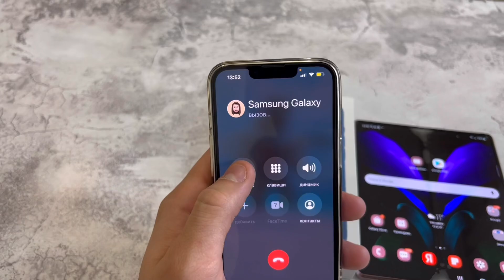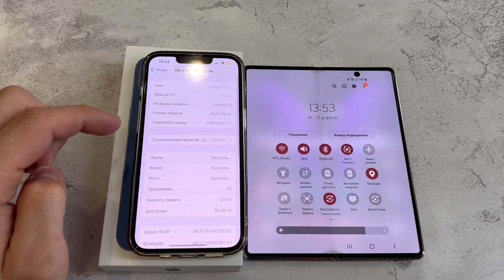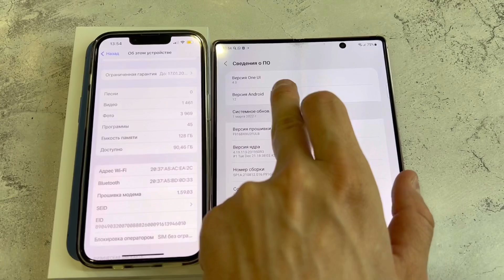Incoming Call New iPhone 13 Blue & Samsung Galaxy Fold3 Android 12